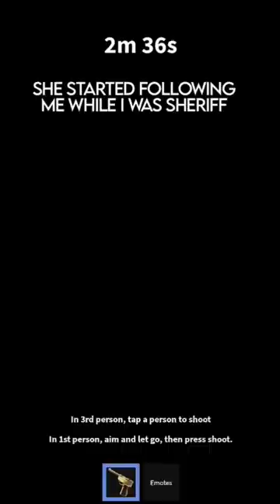Beating this TOXIC fan was CRAZY😱 come back for part 2..